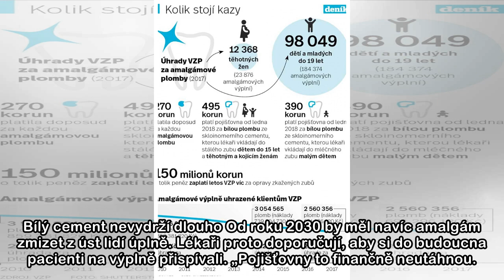Zkažené zuby se pojišťovnám prodraží. Levný amalgám končí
V žádných zubech na světě není tolik amalgámu jako v těch českých, tvrdí šéf České stomatologické komory Roman Šmucler. To se má ale změnit. Evropská komise totiž v roce 2016 rozhodla, že jsou amalgám...